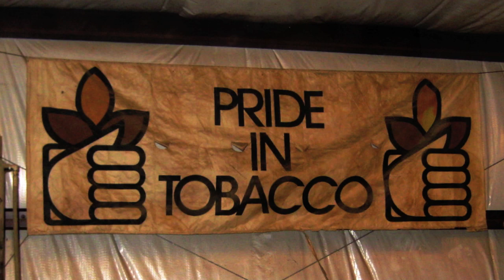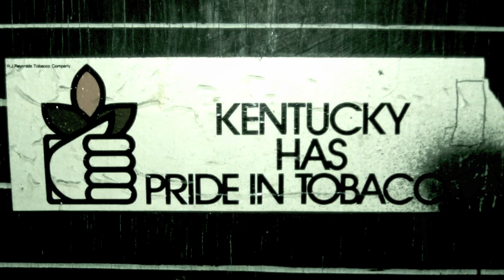OneManSmoke Marooned In Burley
OneManSmoke Marooned In Burley enjoy.
Salam
Song: Coldwater Canyon By Tangerine Dream